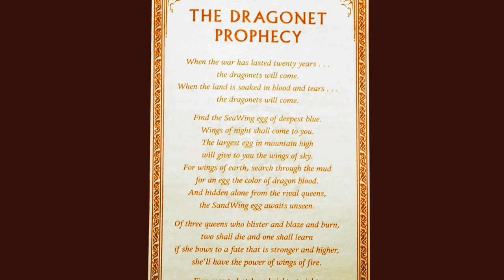The Wings of Destiny Intro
Wings of Destiny is a group of animators and such who plan on creating an animated series on Youtube of Wings of Fire.

Program: Flipaclip
Animator: Parker/Moat; Art and Animation

All characters and story in this animation belong to Tui T. Sutherland, the author of the Wings of Fire series. The music was created on Chrome Music Lab, an interpretation of the song in the series 'The Dragonets are Coming'.